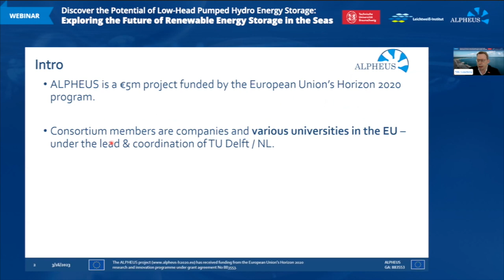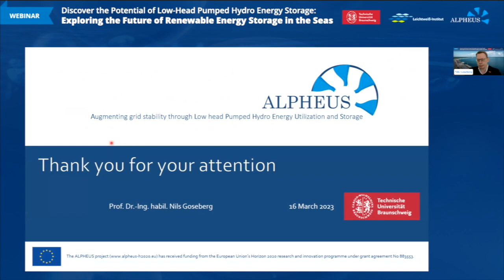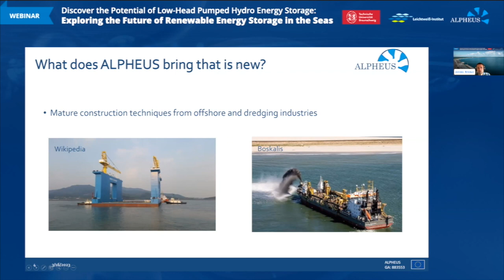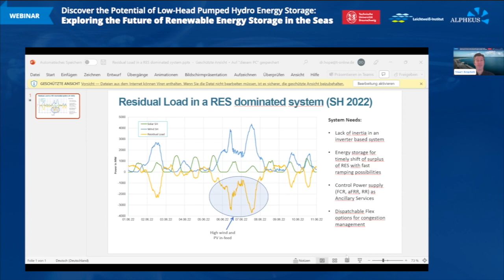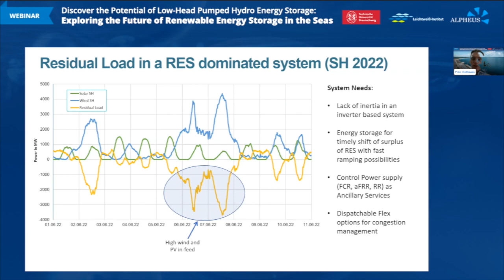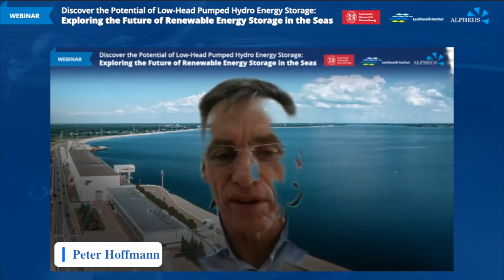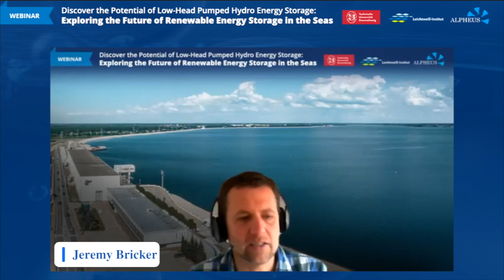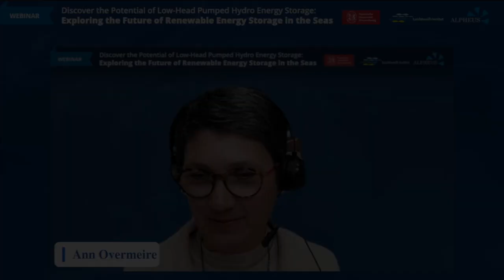Stakeholder Event March 2023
The ALPHEUS project organized an online workshop on low-head pumped hydro storage technology to share their scientific progress and gather technical feedback with stakeholders.

An impartial moderator led the workshop and began with a 10-minute introduction about the ALPHEUS work on low-head PHS. This was followed by a 20-minute panel discussion with experts from the external advisory board and the ALPHEUS scientific coordinator. The panel discussed the ground-breaking nature of the ALPHEUS technology, its economic aspects, its integration into the electric grid and the legal and acceptance issues that such a technology may face. Finally, a 30-minute Q&A was held with the audience.

The primary outcomes from the panel discussion and Q&A are summarized below:
● Participants' past experience showed the importance of public acceptance for the development and implementation of energy generation technologies.
● Current high energy prices are an opportunity for energy storage technologies to be implemented.
● Structures such as dunes or dikes of a low-head PHS installed in the North Sea could be attractive for multifunctional uses. Fields that could be explored are aquaculture and recreational activities.
● Offshore wind electricity has production peaks where the energy generation is curtailed. This is only expected to grow in the future, and the low-head PHS technology could be an excellent fit for weekly storage in the North Sea.

The ALPHEUS project plans to maintain communication and collaboration with stakeholders throughout the project's timeline. An open survey to collect expert knowledge on energy policy is available. Additionally, at the end of the project, there will be a stakeholder event to share the results and outcomes of the research.